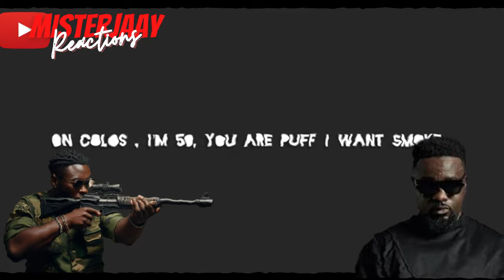BRO CAME PREPARED... 😳😳| DREMO🇳🇬= BRAG (SARKODIE🇬🇭 DISS)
NIGERIAN AFROBEAT SONG SINGER,SONGWRITER, PRODUCER AND NOW RAPPER. SHEESH!! BY NAME DREMO, CLAPS BACK AT KING SARKODIE'S MIXTAPE SINGLE @brag.

What are you waiting for? Register and start betting TODAY
Channel Intro Instrumental By
MisterJaay